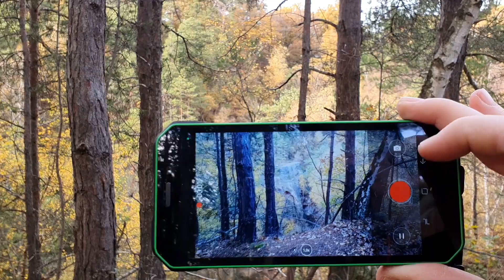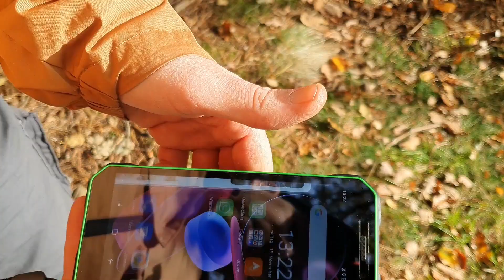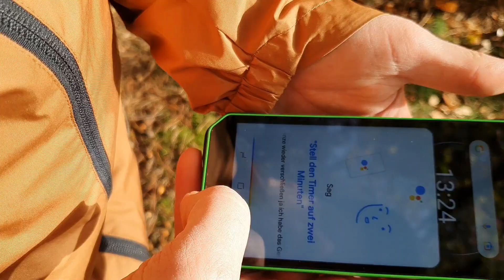Doogee S51 Outdoor Smartphone im Test Review beim Geocachen in der Eifel robustes Smartphone Handy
In diesem Video testen wir das Doogee S51 rugged Smartphone in der Eifel am Altusknip in Mechernich beim Geocachen. Es ist extra robust konzipiert worden und soll auch einen Sturz aus bis zu 1.5m überstehen und Staub und Wasserfest sein. Ob uns das Doogee auf Tour überzeugen konnte erfahrt ihr im Video;)

Hier der Geocache an dem ich gestartet bin:
GC5CM9H (MuMM Knottenblei)